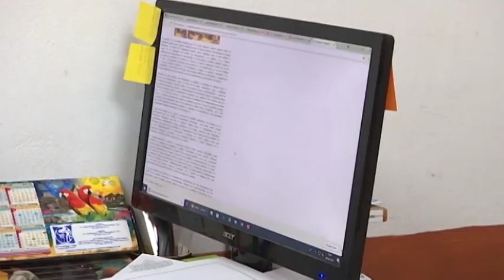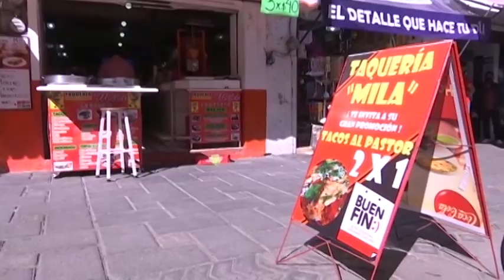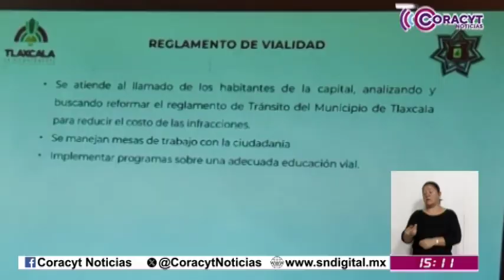Emisión Vespertina 13 de noviembre de 2024